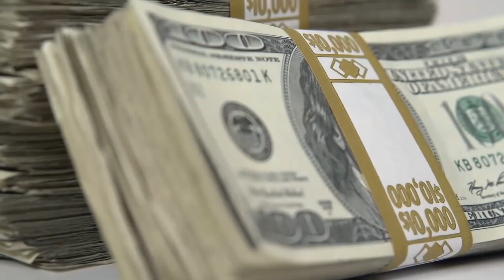Will The Arabs Build A 1-kilometer-tall Skyscraper For 2 Billion Dollars?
Today, we'll tell you about the endless competition to build the tallest building in the world. The Burj Khalifa at 828 m (2717 ft) wasn't quite finished in Dubai when a neighboring country started building the Jeddah Tower which will be 1 kilometer tall. Before it was finished, the foundation for the Dubai Creek Tower was being dug.
Pandora US#